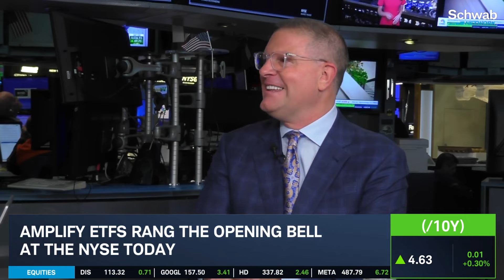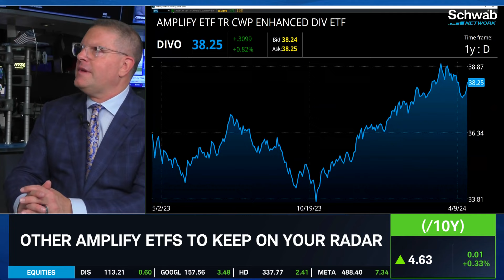Amplify ETFs CEO on Recently Launched SOF ETF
Amplify ETFs rang the opening bell at the NYSE today. CEO Christian Magoon joins Nicole Petallides to discuss how Amplify ETFs recently launched the SOF ETF. The SOF ETF seeks to closely replicate the performance of the secured overnight financing rate. He talks about how Amplify ETFs and Samsung A.M. formed a strategic business alliance in the ETF space. Tune in to find out more about the stock market today.